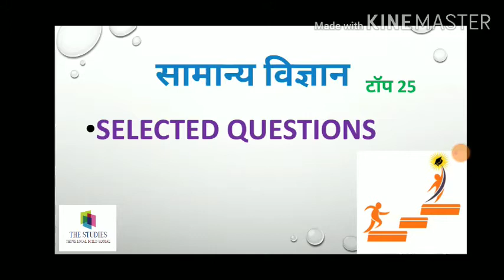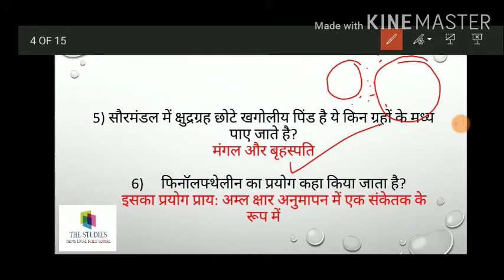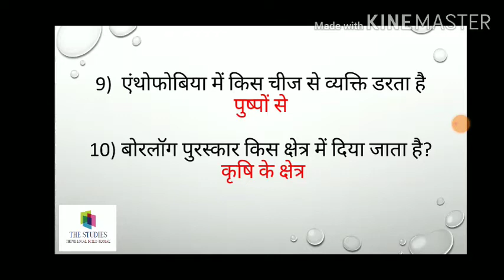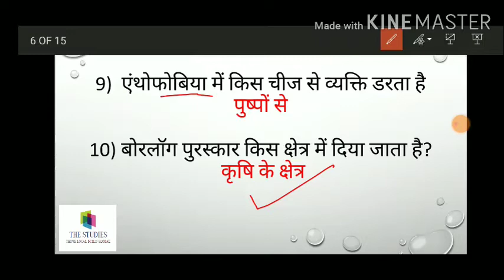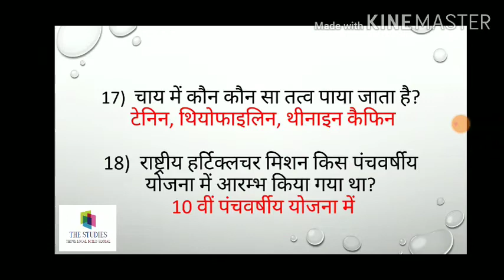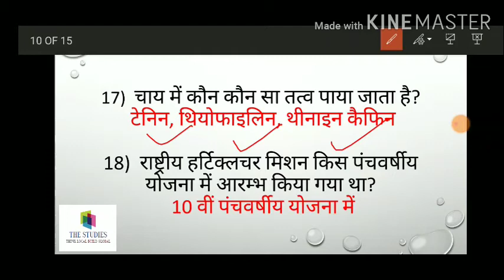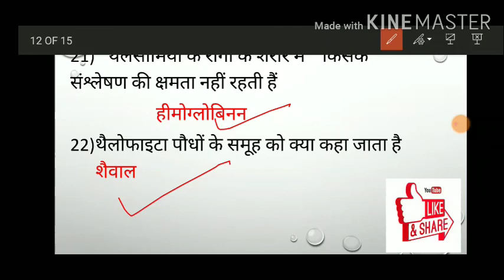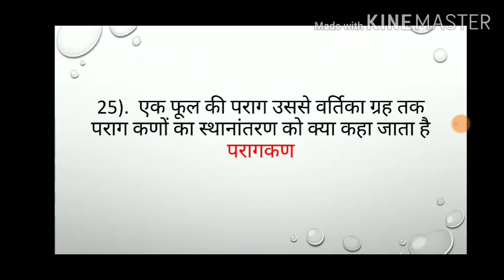सामान्य विज्ञान टॉप 25 प्रश्न , सभी प्रतियोगी परीक्षाओं के लिए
सामान्य विज्ञान टॉप 25 प्रश्न।।SET-4।।
सभी प्रतियोगी परीक्षाओं के लिए महत्वपूर्ण प्रश्नोत्तर
Railway Group C , Group D आदि ।